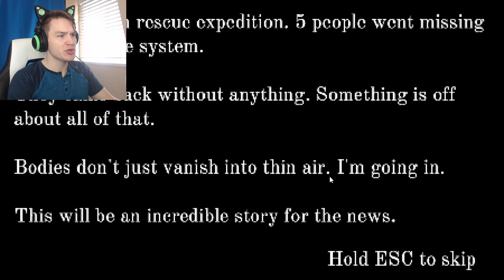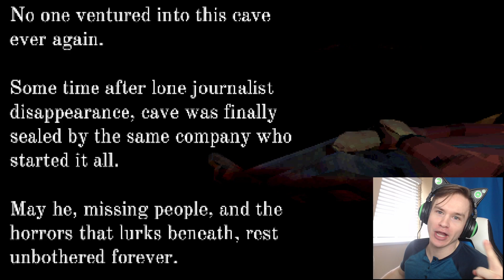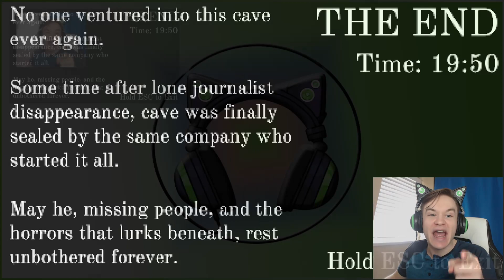How NOT to explore caves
What classifies a professional splunker